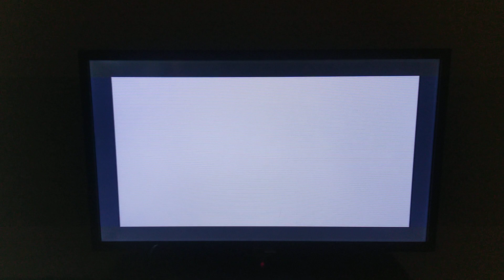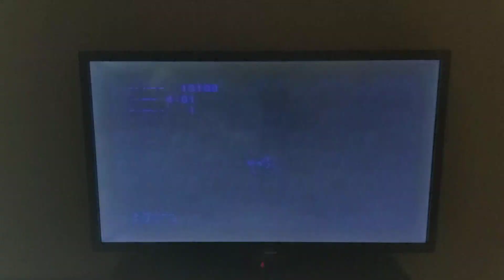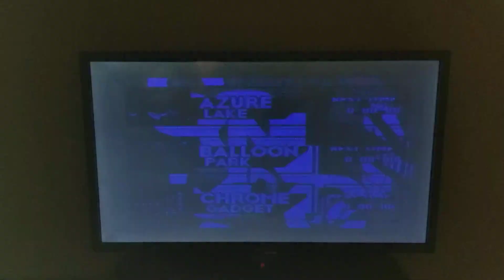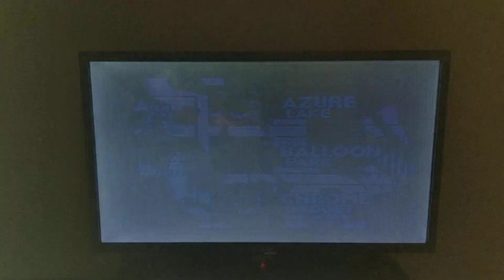Happy 30th anniversary Sonic the Hedgehog 3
Just a quick gameplay of Sonic the Hedgehog 3 on its 30th anniversary